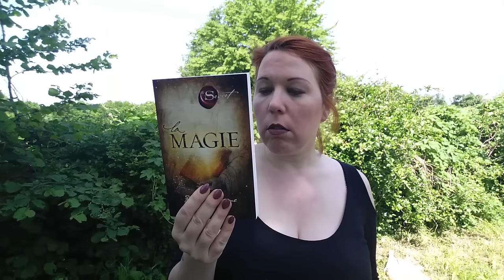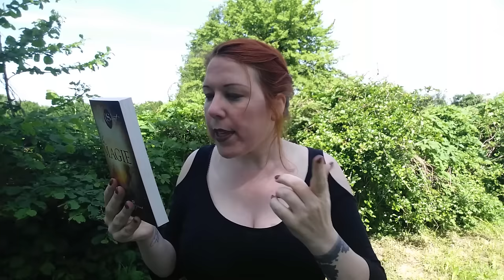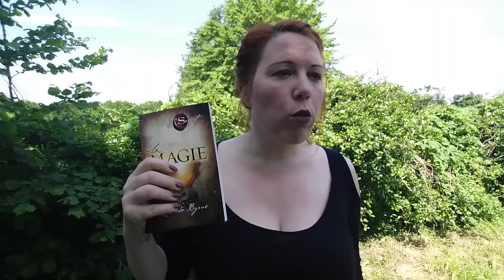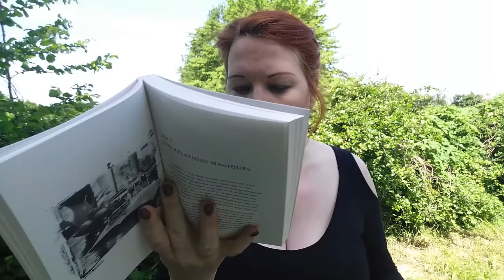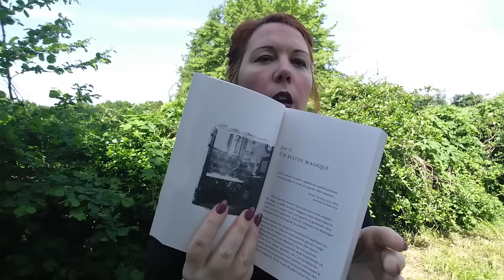"La Magie" - de Rhonda Byrne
Pour vous procurer ce livre